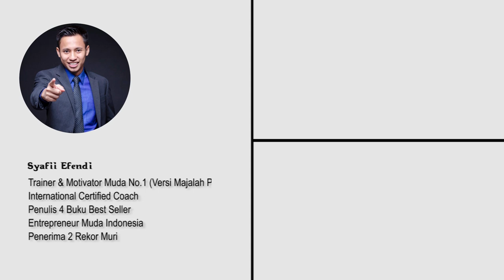Video Motivasi "8 Cara Manajemen Efektif dari waktu yang anda punya" by Syafii Efendi